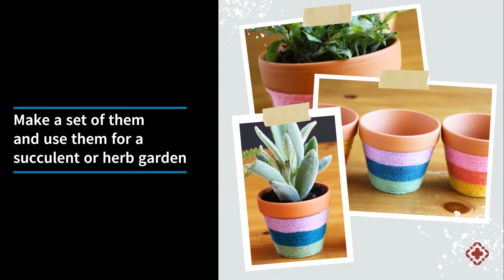Keep Calm & DIY: Mini Yarn Flower Pot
Alhambra Civic Center Library Craft Videos for Teens: Mini Yarn Flower Pot

Materials:
-Mini flower pot
-Yarn
-Glue
-Scissors